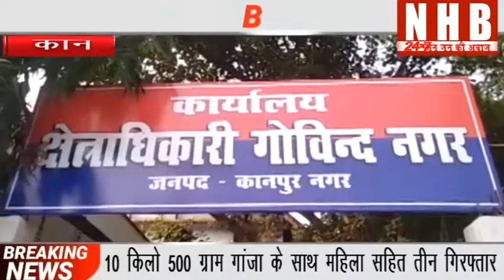10 किलो 500 ग्राम गांजा के साथ महिला सहित तीन गिरफ्तार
10 किलो 500 ग्राम गांजा के साथ महिला सहित तीन गिरफ्तार